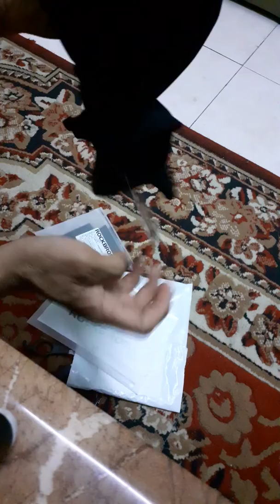Rockbros bandana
Very good..